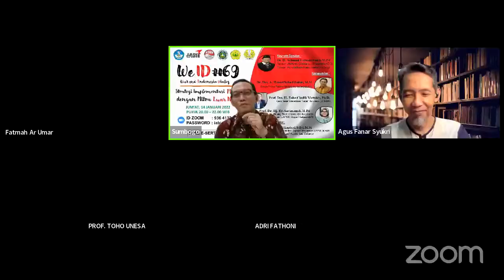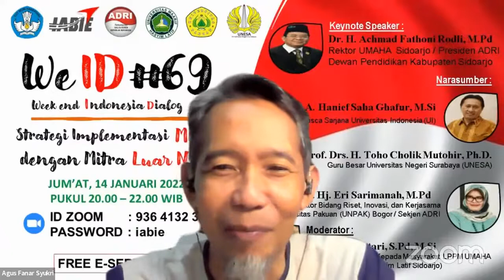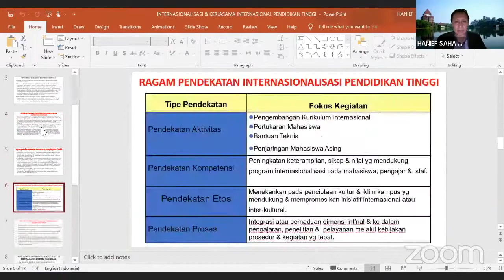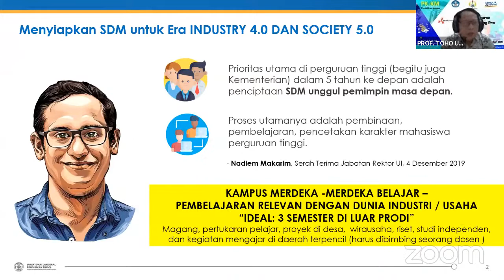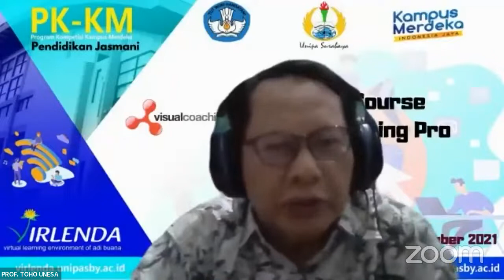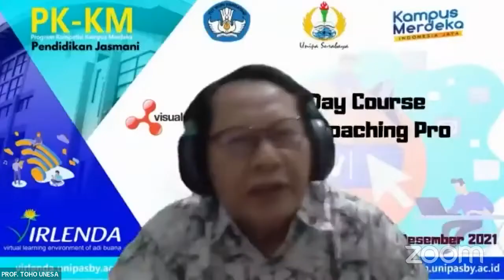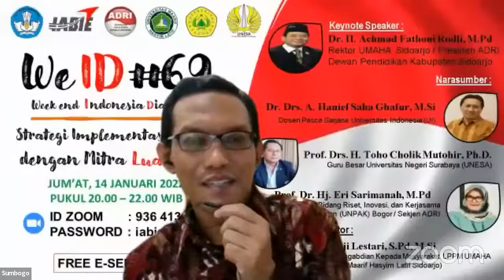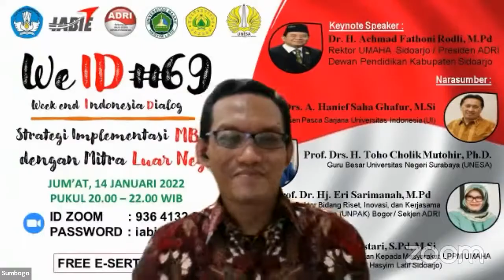Webinar WeID#69 Strategi Implementasi MBKM dengan Mitra Luar Negeri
WEEK END INDONESIA DIALOG (WeID#69) Perkumpulan Ahli dan Dosen Republik Indonesia (ADRI) , Universitas Maarif Hasyim Latif (UMAHA) Bekerjasama dengan IABIE, Ikuti Webinar WeID#69 dengan tema "Strategi Implementasi MBKM dengan Mitra Luar Negeri", pada Hari:
🎙 Keynote Speaker : Dr. H. Achmad Fathoni Rodli., M.Pd (President ADRI / Rektor UMAHA / Dewan Pendidikan Kabupaten Sidoarjo)

🎙 NARASUMBER:
1. Dr. Drs. A. Hanief Saha Ghafur, M.Si. (Dosen Pascasarjana Universitas Indonesia (UI))

2. Prof. Drs. H. Toho Cholik Mutohir , Ph.D. (Guru Besar Universitas Negeri Surabaya (UNESA))

3. Prof. Dr. Hj. Eri Sarimanah, M.Pd (Wakil Rektor Bidang Riset, Inovasi dan Kerjasama Universitas Pakuan (UNPAK) Bogor/ Sekjen ADRI)

🎙Moderator :
Lilla Puji Lestari, S.Pd, M.Si. (Direktur Pengabdian Kepada Masyarakat LPPM UMAHA Sidoarjo)

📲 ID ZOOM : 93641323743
🔐 Password : iabie
💫GRATIS E-SERTIFIKAT💫

Demikian atas partisipasinya di ucapkan terima kasih.

Dr. Achmad Fathoni Rodli., M.Pd
Rektor UMAHA / Presiden ADRI